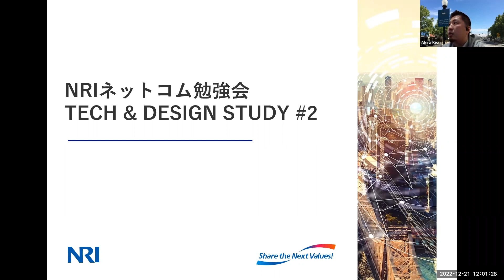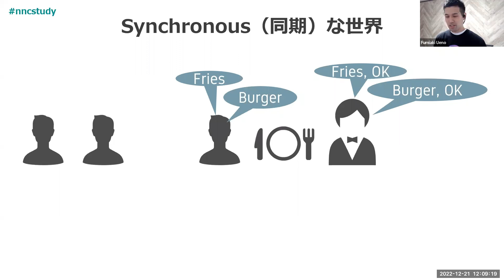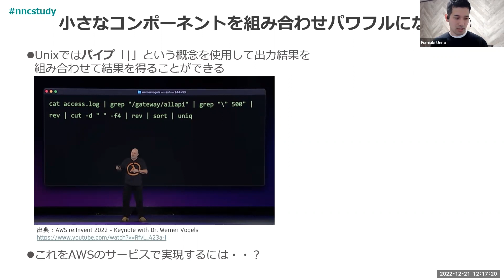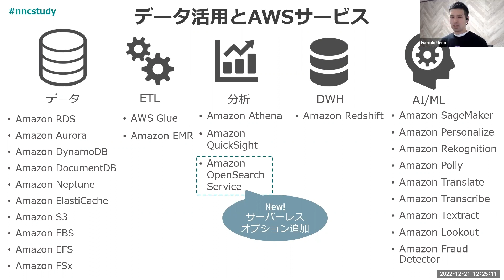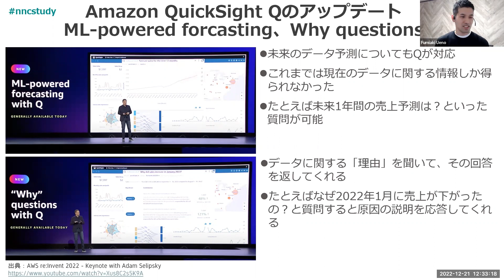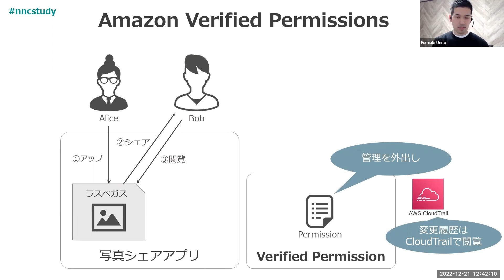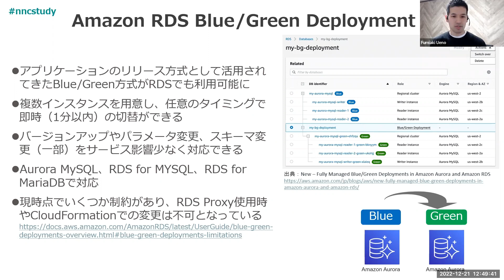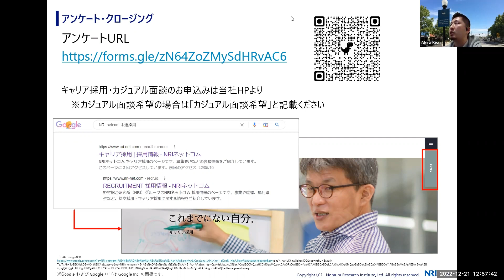Japan AWS Ambassadorによるre:Invent 2022 re:Cap ～NRIネットコム TECH & DESIGN STUDY #2～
AWS最大のカンファレンスイベントであるre:Invent。
毎年ここでたくさんの新サービスやアップデート情報が発表されます。

今回のTech & Design Studyは、Japan AWS Ambassadorである当社メンバーの上野が、現地ラスベガスに赴いて収集してきた最新情報を現地の熱気と合わせてレポートします！

AWS最新機能を知らない方に向けて、「どこが変わったのか」も合わせて解説予定です。

▼登壇者
上野 史瑛

AWS Ambassador、APN ALL AWS Certifications Engineer、APN AWS Top Engineer、AWS Community Builder
AWS構築案件、採用、育成など"クラウド"に関わる業務全般をやっています。
re:Inventが大好き。

・AWS最新のアップデート情報を知りたい方
・re:Inventが開催されたラスベガス現地の熱気を知りたい方
・AWS利用者目線でアップデートポイントを知りたい方